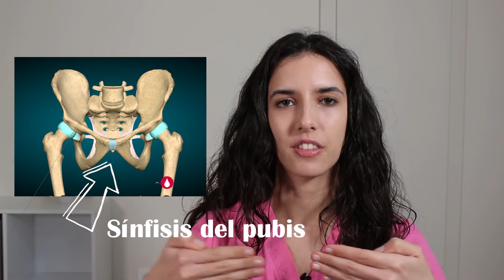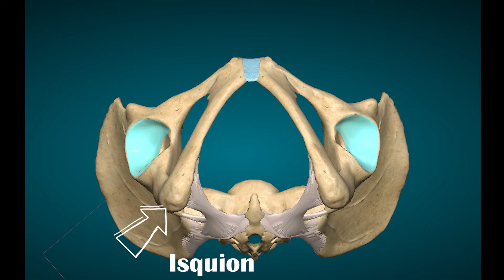¿DÓNDE está tu SUELO PÉLVICO? - Anatomía y EJERCICIOS para comenzar a trabajarlo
Localizar dónde está y saber qué es el suelo pélvico es una duda bastante frecuente entre mujeres y hombres también. Aprende conmigo dónde se encuentra el suelo o piso pélvico y practica unos ejercicios para sentir tu suelo pélvico de manera sencilla.

Es importante conocer nuestra anatomía de manera correcta especialmente si hay problemas de suelo pélvico, tales como incontinencia urinaria, prolapsos o durante el embarazo y postparto.

0:00 Intro
0:23 ¿Qué es el suelo pélvico?
0:47 Anatomía del suelo pélvico
1:50 ¿Dónde está el suelo pélvico?
4:45 Ejercicios para sentir el suelo pélvico
9:46 Otras recomendaciones

De La Mano De Tu Fisio es un lugar de bienestar y salud donde aprenderás cómo cuidarte desde el enfoque de la fisioterapia y la importancia del autocuidado. Desarrolla hábitos saludables que te harán sentir mejor desde hoy y déjame acompañarte en el camino.
Yo soy Sara García, fisioterapeuta y entrenadora certificada Low Pressure Fitness. Mi misión es ayudar a las personas a mejorar su salud y bienestar para poder llevar una vida más autónoma y sana. ¿Te unes?